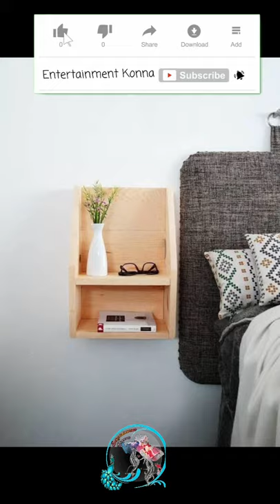Interior Design Ideas/Corner Floating Shelves/Bedside Shelves/Top Wall Corner Shelf/Smart Organizer